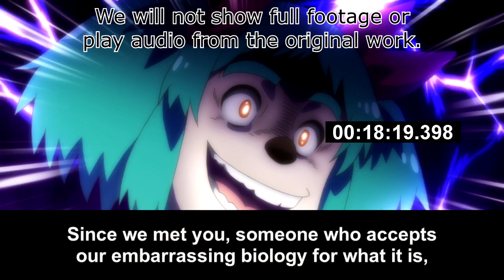[Live Reaction] Murenase! Seton Gakuen Ep11